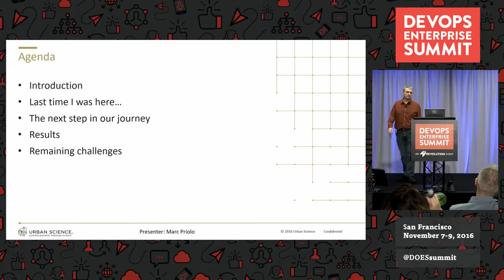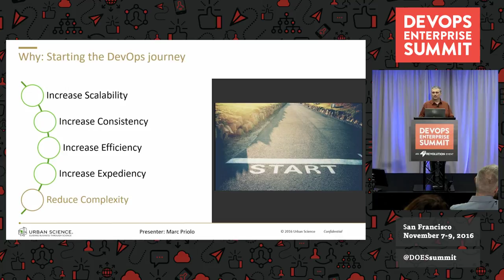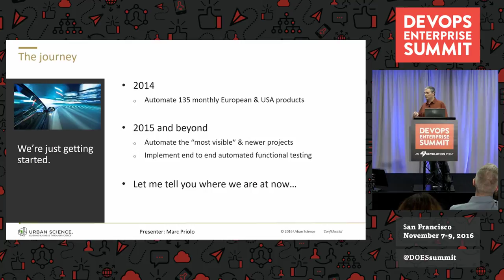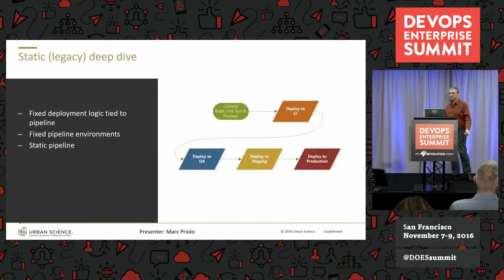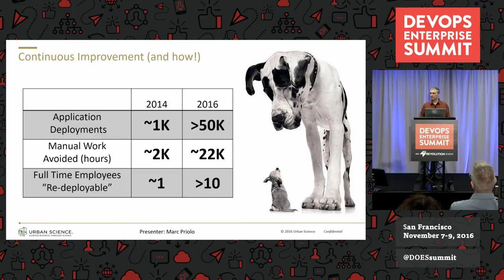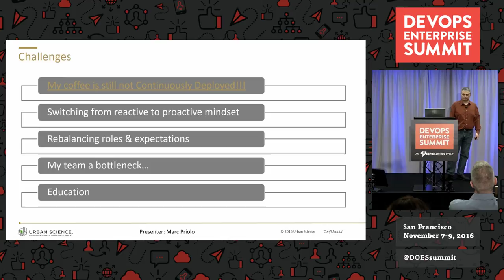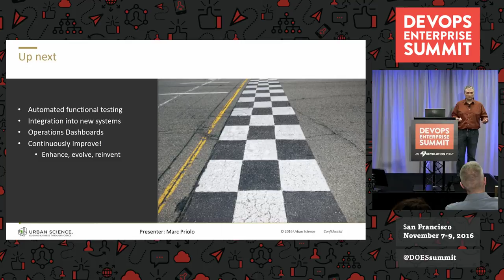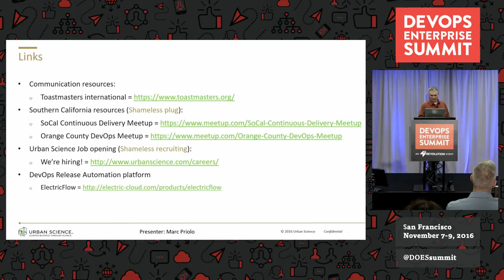Continuous Improvement & Scaling DevOps at Urban Science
“Are we there yet?” Continuous Improvement and Scaling DevOps at Urban Science

Marc Priolo, Software Configuration Manager, Urban Science

2 years ago at DOES14, I presented “Vision Versus Execution: Implementing Continuous Delivery”. I shared how we achieved a big Continuous Delivery win – increasing software test coverage and delivery velocity and efficiency.

Since then, we have been busy scaling DevOps, Continuous Delivery and Lean principles across teams and practices throughout Urban Science. This rollout included both a cultural aspect, as well as an implementation of a centralized, shared, self-service automation solution for our teams – enabling them to “opt-in” to an automated pipeline.

In this talk I will present anecdotes and learnings gathered through our experience over the past two years and discuss the challenges and the value of scaling DevOps across the organization.